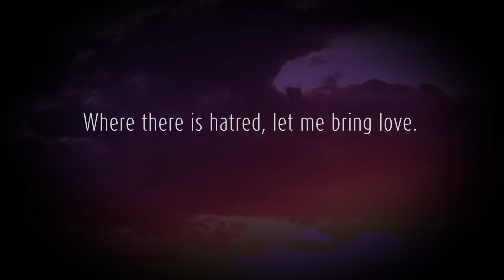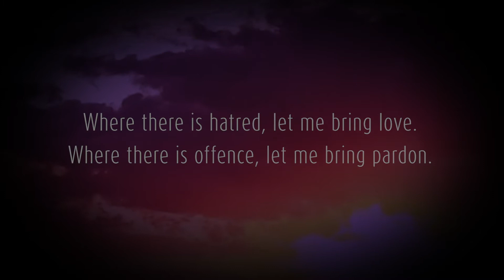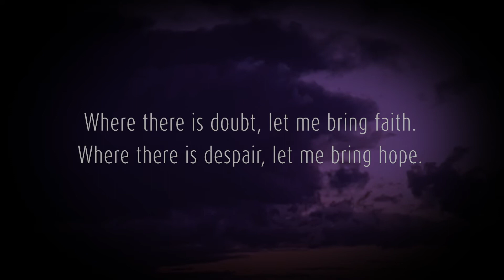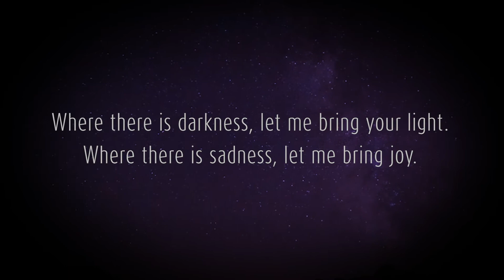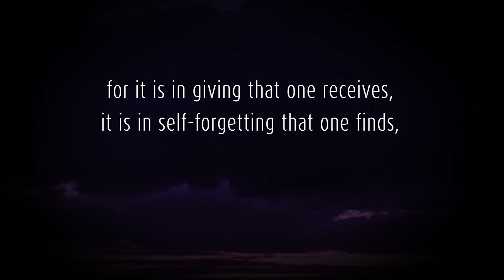Make me an instrument of your peace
Where there is hatred, let me bring love.
Where there is offence, let me bring pardon.
Where there is discord, let me bring union.
Where there is error, let me bring truth.
Where there is doubt, let me bring faith.
Where there is despair, let me bring hope.
Where there is darkness, let me bring your light.
Where there is sadness, let me bring joy.
O Master, let me not seek as much
for it is in giving that one receives,
it is in self-forgetting that one finds,
it is in pardoning that one is pardoned,
it is in dying that one is raised to eternal life.

An English translation (as shown on Wikipedia) of the original French text
 taken from its earliest known publication (1912, copyright expired).